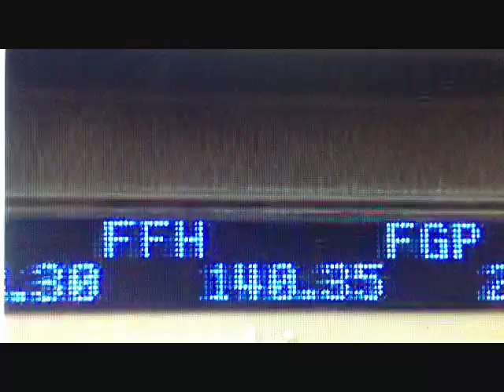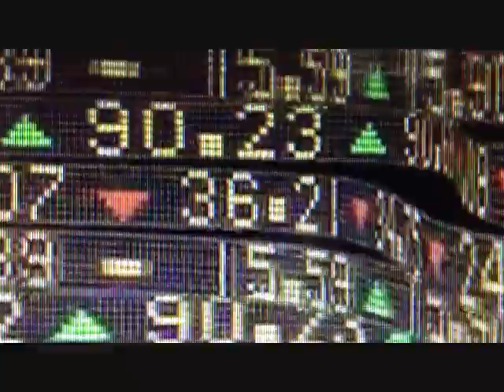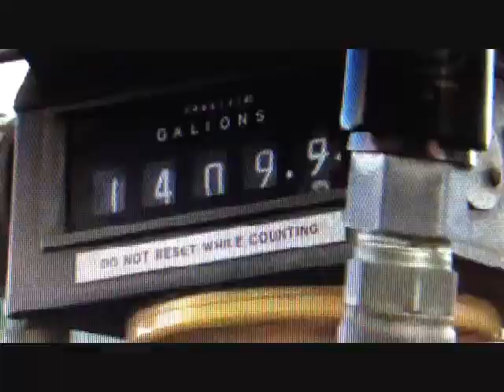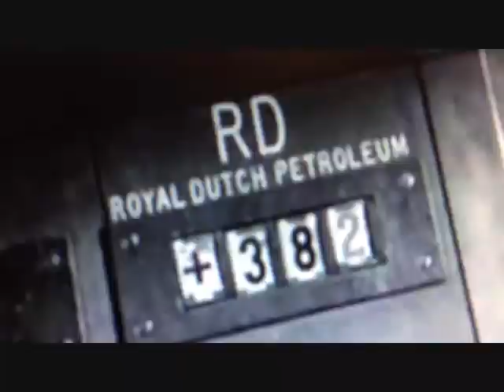Eskimo Parade - MmmmHmmm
Eskimo Parade is a San Francisco-based rock band.  Visit us at eskimoparade.com